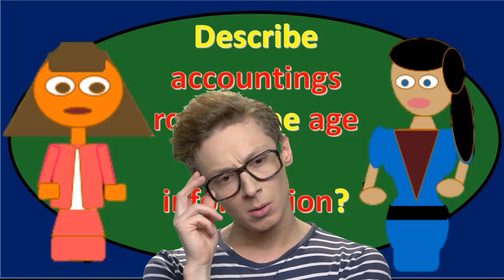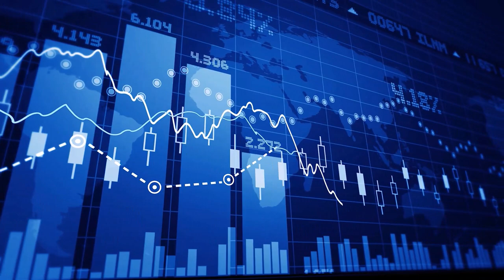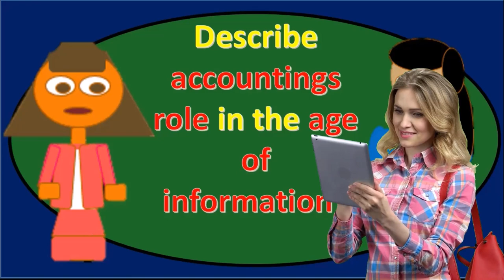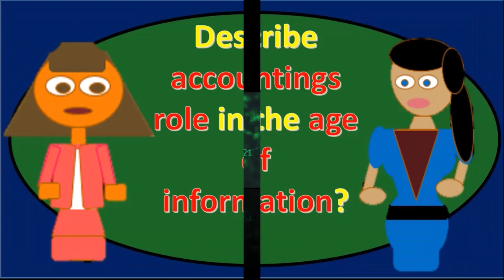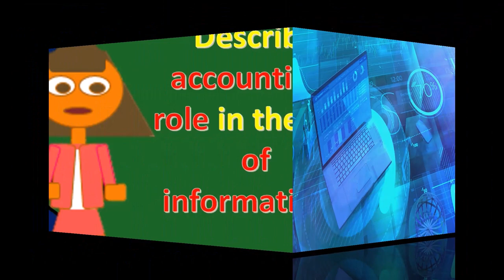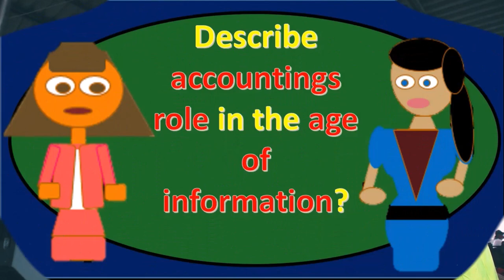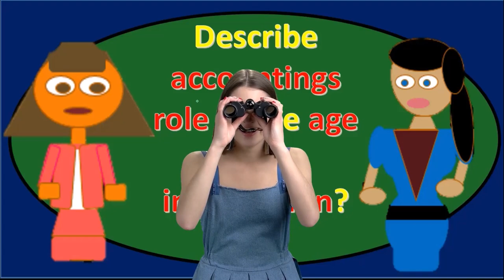Describir el papel de la contabilidad en la era de la información 30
Describir el papel de la contabilidad en la era de la información
Contabilidad financiera